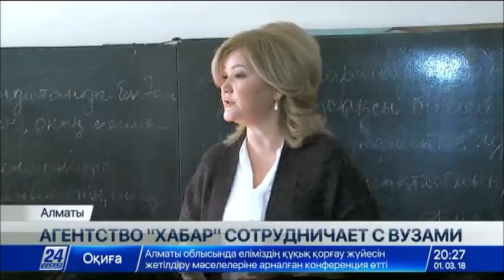Агентство «Хабар» организовало для студентов журфака мастер-классы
Профессия – журналист. Этому ремеслу можно обучиться почти в любом университете. Но только теоретически.

А вот как практически овладеть им в стенах вуза? Агентство «Хабар» в рамках меморандума о сотрудничестве с Казахским национальным университетом имени аль-Фараби организовало для студентов журфака мастер-классы от «звёзд» эфира. Такой же меморандум был подписан и с другим вузом – Казахской национальной академией искусств имени Жургенова.